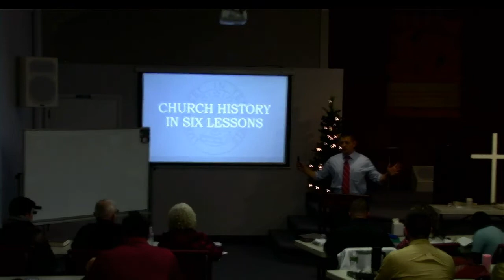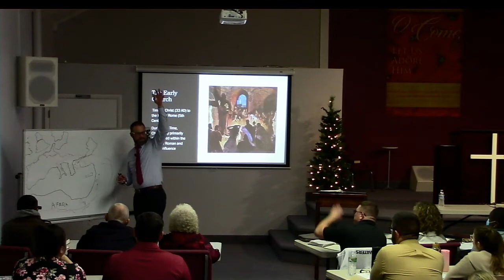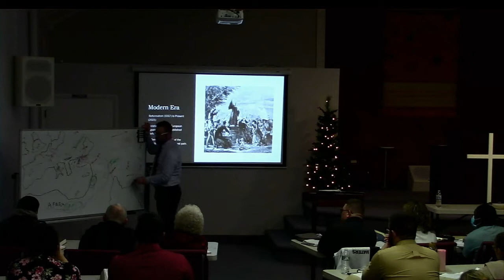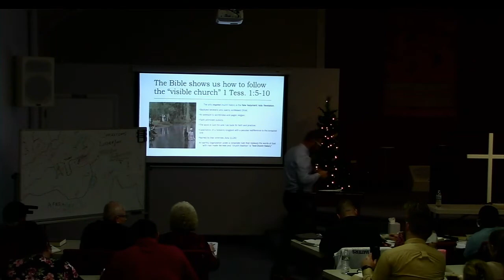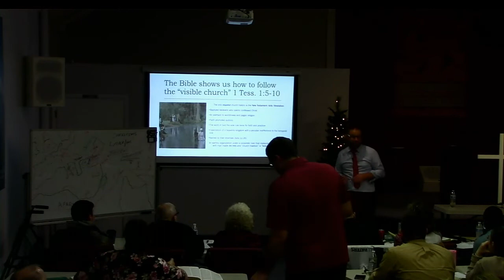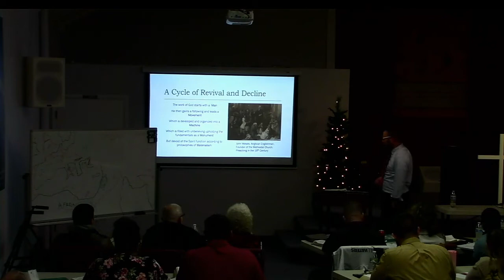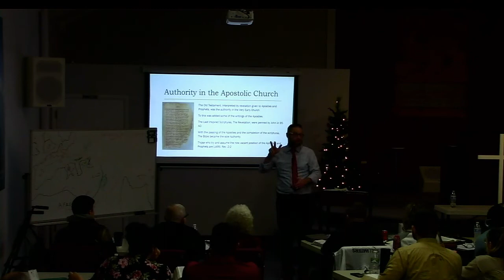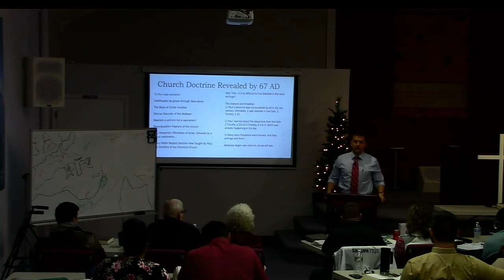Church History Part 1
12/5/2021  Pastor David Haveman